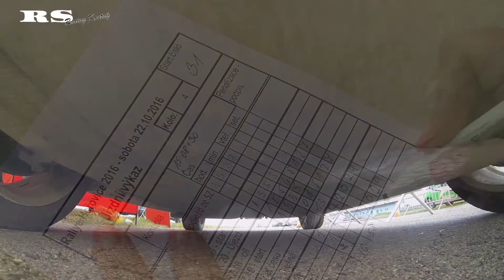Rally Hořovice 2016 - RS Koutný